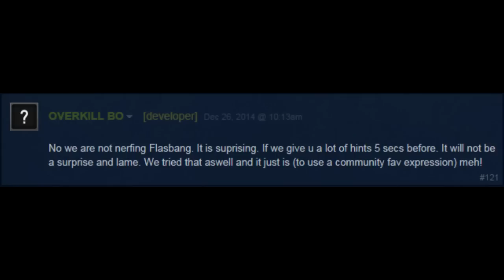Your opinion. My choice.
how the fuck did things get WORSE with this guy gone?